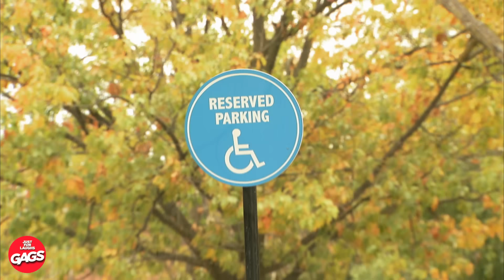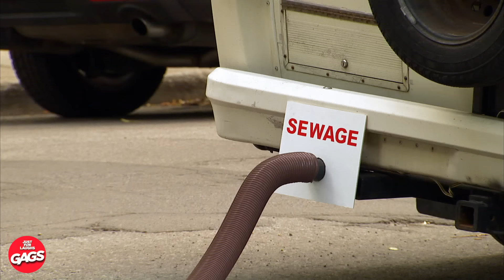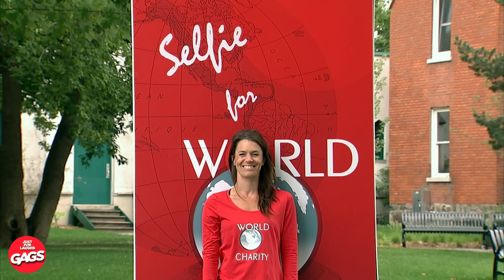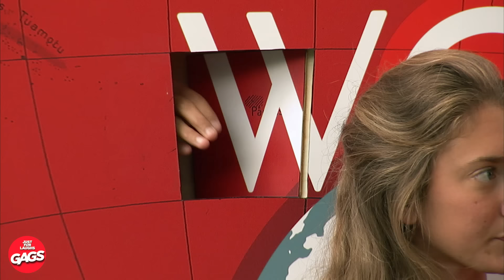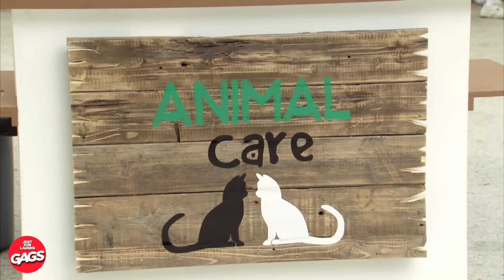Florida Pranks | Just For Laughs Gags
🎉🤣 We love florida and vacation! We love this so much